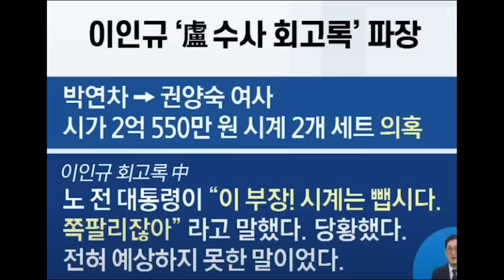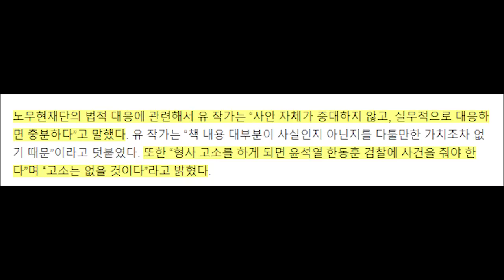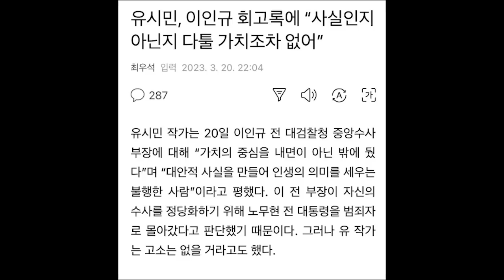유시민, 충격발언...노무현 모욕하는데 중대한 사안이 아니다..? 법적대응도 포기....